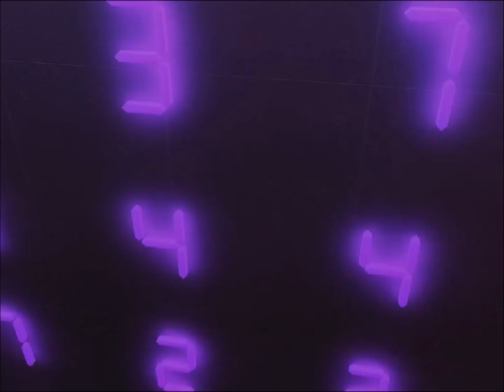[IIDX CANNON BALLERS] Beast mode / BEMANI Sound Team "TAG"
One of the unlocks of the Gekisou! Cannon racer (激走！キャノンレーサー) event. Each of its difficulties can be unlocked from January 25th, 2018 by reaching a checkpoint. The overlays for Beast mode include a logo containing the initials of BEMANI Sound Team (BST), possibly indicating that the title itself is a reference to this new crediting decision for in-house BEMANI artists. Amazing and powerful track from Tag!

BEMANI Sound Team "TAG":

Recently, I've been hooked on ○-wheel drive mini, I think it was a boom when I was child, but I feel that it's a hobby that I can enjoy even nowadays.
Back then, it was expensive and I couldn't get a ball bearing because I couldn't carry it, and now I have the chance to buy many things.

In the past, an important man said that "it's better without tuning, as that means weight saving", as lightweight was better, but in recent years tuning is the best option due to the improved specifications of machines and parts, having a heavy model is becoming a trend to not go out of the course.

Since the subtitle for this IIDX is CANNON BALLERS, I named my song "after the burning sun, since shooting star and horizon are already used!".

Video Production Information
BEMANI Designers:

This song gives me a SF world feeling...
Such a world where a motorcycle keeps running dodging someone's attacks.
When I was making this, I felt something like an inaudible wish.